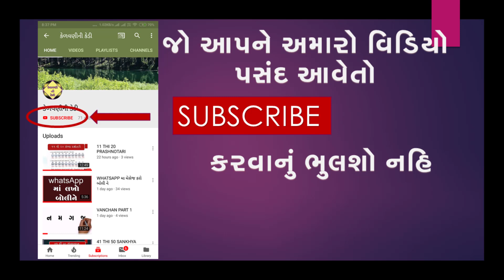NATURE OF MADHAVPUR TO CHORVAD ROAD TRIP || માધવપુર ચોરવાડ રોડ નું પ્રાકૃતિક સૌંદર્ય | PART-2